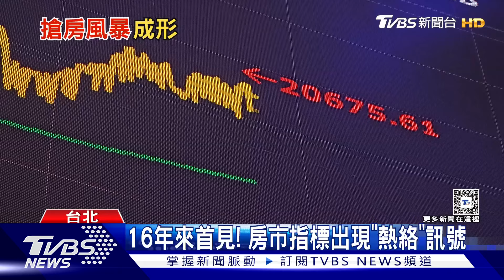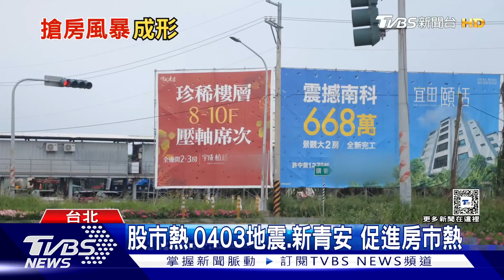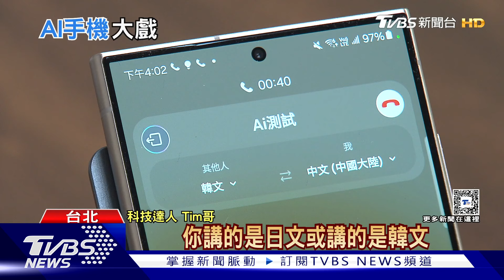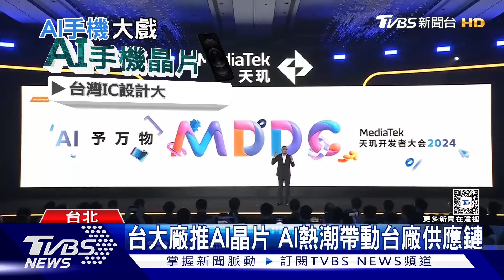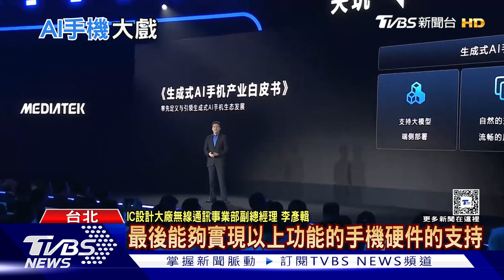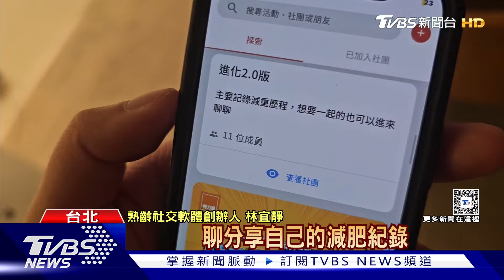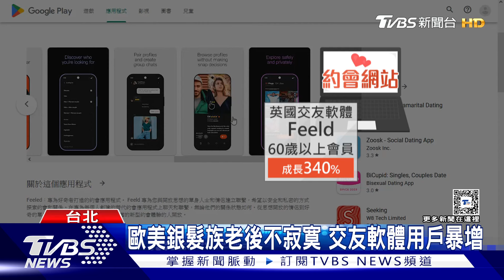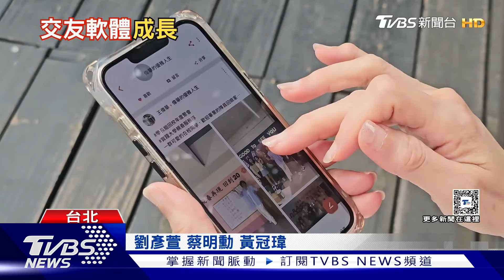房市指標出現「熱絡」訊號 臉部冒痘「危險三角區」 | 十點不一樣 20240520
代表北台灣新建案市場概況的「住展風向球」，六大構成項目在3月呈現「三升、一平、二降」，整體分數大躍進來到52.6分，對應燈號轉向代表熱絡的黃紅燈， 更是2008年4月之後，睽違16年又見黃紅燈。現代人經常熬夜，有人會因此長痘痘，帶擔心破壞臉部美感，習慣用手忍不住擠痘痘，皮膚科專科醫師表示若痘痘沒有妥善處理，很有可能會留下疤痕、再加上色素沉澱影響美觀，造成感染，尤其是臉部危險三角區，冒痘痘千萬別亂擠，因為有血管通向顱內，若感染可能會可能會導致腦部發炎。詳細內容請鎖定TVBS新聞台。